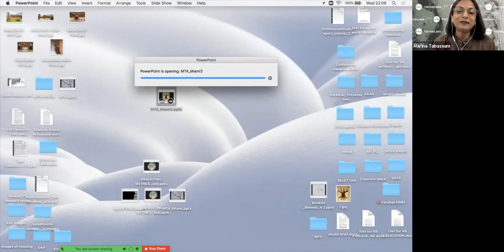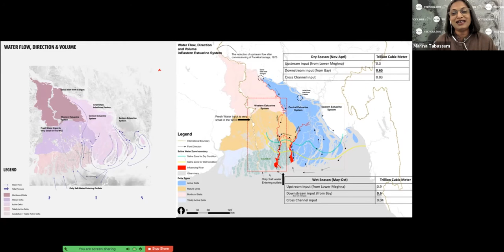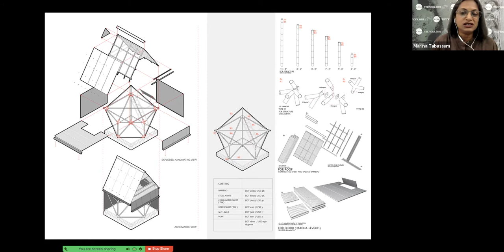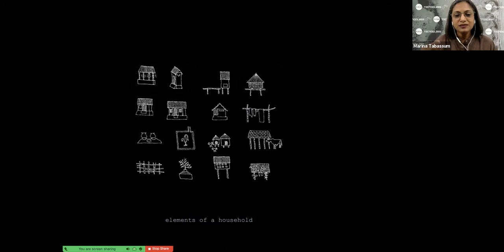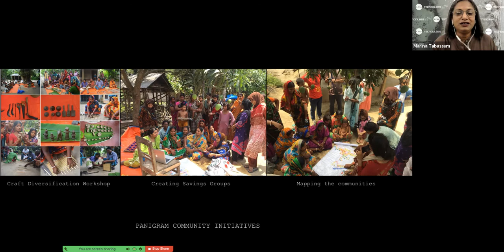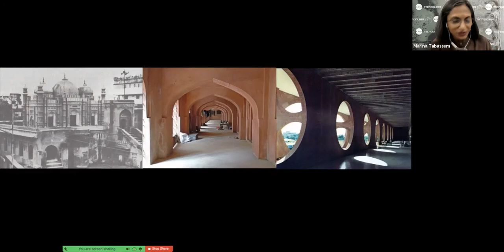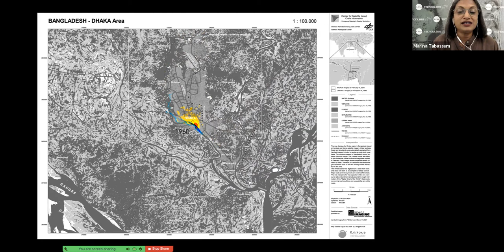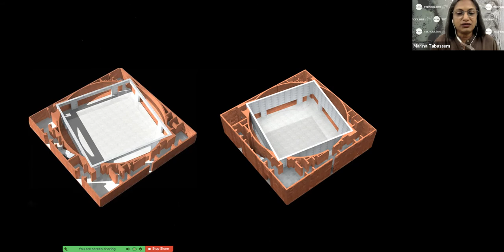Tecnoglass Lecture Series: Marina Tabassum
Marina Tabassum is a Bangladeshi architect practicing in Dhaka. She is the principal architect of Marina Tabassum Architects. In 2016, she won the world renowned Aga Khan Award in Architecture for the design of Bait-ur-Rouf Mosque in Dhaka, Bangladesh.
In 2020, Tabassum was listed by Prospect as the third-greatest thinker for the COVID-19 era, with the magazine writing, “At the forefront of creating buildings in tune with their natural environments, this Bangladeshi architect is also embracing the design challenges posed by what we are collectively doing to the planet.”

In 1995 Tabassum founded URBANA, an architecture practice based in Dhaka, Bangladesh with Kashef Chowdhury. The firm designed a number of award-winning projects in their ten years together. In 2005 Tabassum established her own practice, Marina Tabassum Architects, where she serves as its principal architect.

In projects that range from the scale of the residential block to the master plan, Marina Tabassum prioritizes climate, materials, site, culture, and local history in order to counteract what she finds impersonal and confused in architecture globally. Her Bait Ur Rouf Mosque is a case in point: built over the course of twelve years with a minuscule budget, it is distinguished by its lack of popular mosque iconography, its emphasis on materials, space, and light, and its capacity to function not only as a place of worship but also as a meeting room, school, and playground for an underserved community on Dhaka's periphery.

Since 2005 Tabassum has been a visiting professor at the BRAC University, where she has also taught courses on Contemporary South Asian Architecture. She also conducts undergraduate studios at the University of Asia Pacific, design studios at Harvard University, and has given lectures and presentations at a number of other educational institutions and conferences. She has been the Director of Academic Program at Bengal Institute for Architecture, Landscapes and Settlements since 2015.